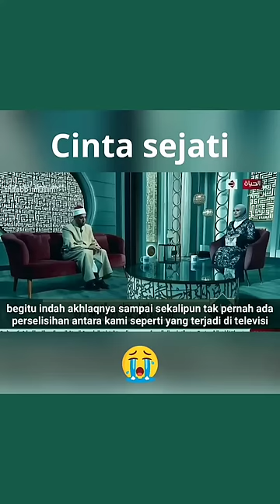Cinta Sejati Seorang Suami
Begitu besar kecintaan suami ini pada istrinya yang telah berpulang, hingga ia masih mengkhawatirkannya bahkan pada ibadah dan shalatnya.